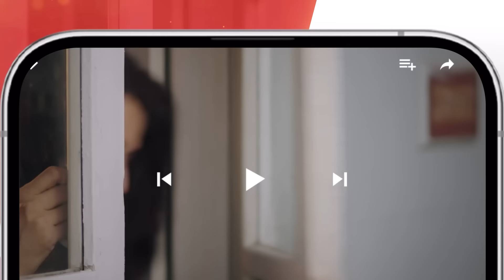Teri Chhaon Mein - Episode 14 - 22nd Aug 2024 - Teaser [ Danish Taimoor & Laiba Khurram ] - HUM TV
Blind trust in love can take you to the road of irreversible destruction!!

Watch The Drama Serial "Teri Chhaon Mein" Every Thursday at 8:00 PM Only On HUM TV

Writer:Radain Shah

 Director:Abdullah Badeni

Cast:Danish Taimoor, Laiba Khurram, Sohail Sameer, Tehseen Wajahat, Behroz Sabzwari, Hassan Niazi, Angeline Malik, Noor Ul Ain Zaidi, Raza Abid, Rao Muhammad Shahwaiz, Aslam Sheikh, Shabbir Jan, Tarah Mahmood, Fareeda Shabbir, Nancy, Hurriya Mansoor